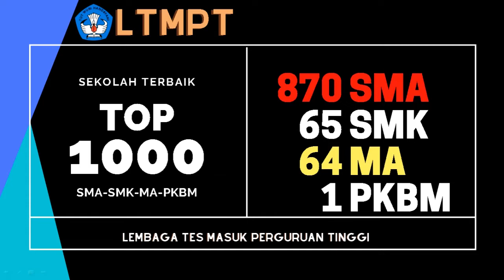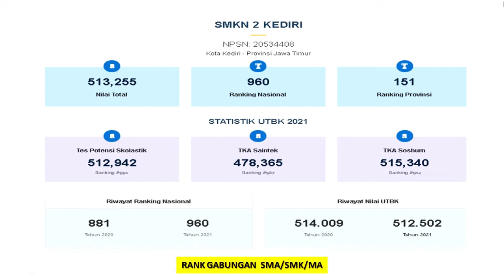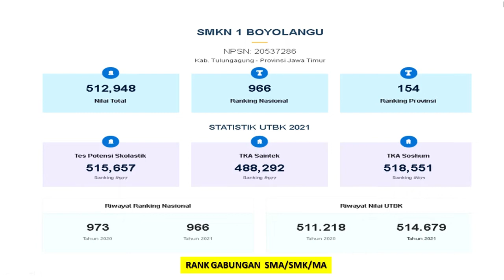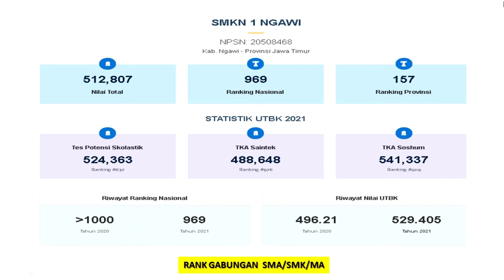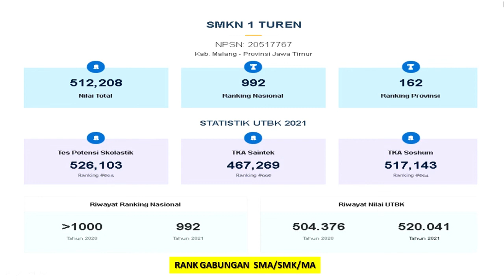TOP 7 SMK TERBAIK JAWA TIMUR VERSI LTMPT TAHUN 2021 BERDASARKAN NILAI UTBK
Sumber diambil dari Laman Resmi Lembaga Tes Masuk Perguruan Tinggi (LTMPT) yang dirilis pada tahun 2021.

Rangking ini berdasaran nilai Ujian Tulis Berbasis Komputer, dari TOP 1000 sekolah nasional, terdiri 870 SMA, 65 SMK, 64 MA (Madrasah Alyah) dan 1 PKBM (Pusat Kegiatan Belajar Masyarakat). Jawa Timur menyumbang 161 sekolah Top Nasional tahun 2021 ini dan 7 terdiri dari SMK baik negeri maupun swasta.

Data lengkap ranking SMK se Indonesia ini link unduhannya